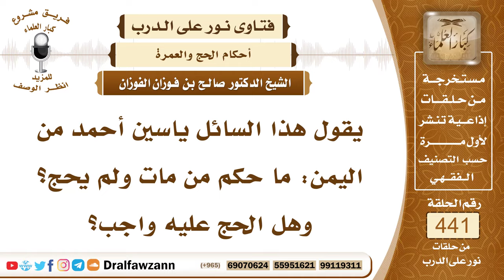6116- حكم من مات ولم يحج - الشيخ صالح الفوزان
"6116- يقول هذا السائل ياسين أحمد من اليمن: ما حكم من مات ولم يحج؟ وهل الحج عليه واجب؟
الجواب: الجواب: إن كان له تركة فإنه يجب أن يخرج من تركته من يحج عنه يعني يمون من تركته لمن يحج عنه؛ لأن هذا دَين في ذمته فلا بد من وفائه وهو مُقدَّم على الميراث، أما إن كان مات وليس له مال فليس عليه حج ولكن من أراد أن يحج عنه من باب الإحسان إليه فلا بأس بذلك.
السيرة الذاتية:
للاشتراك في قناة الشيخ صالح الفوزان

14_ الشيخ محمد أمين الشنقيطي
يتيوب

15_سماحة المفتي عبد العزيز آل الشيخ
 يوتيوب

رئيس الفريق
لمشروع كبار العلماء